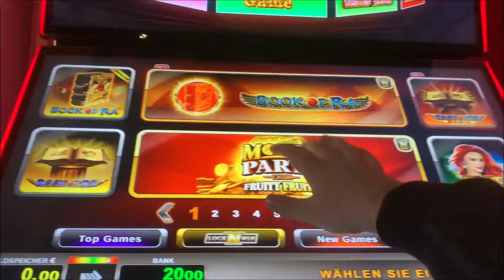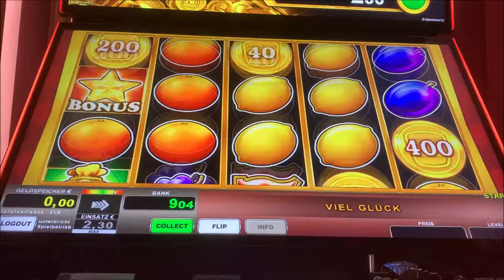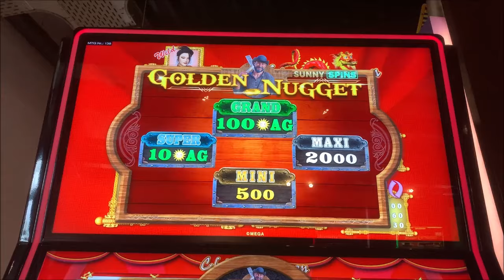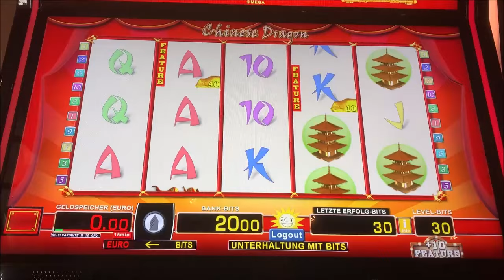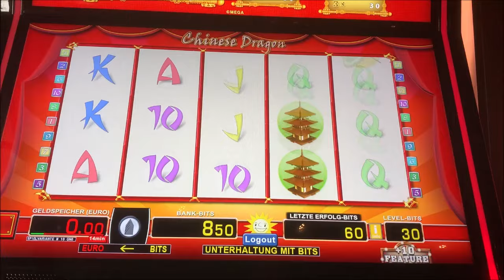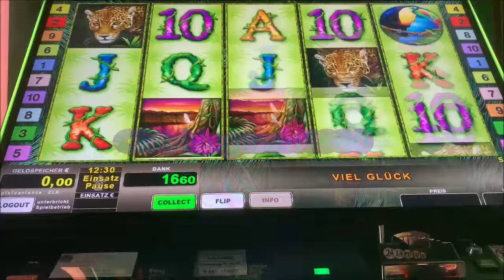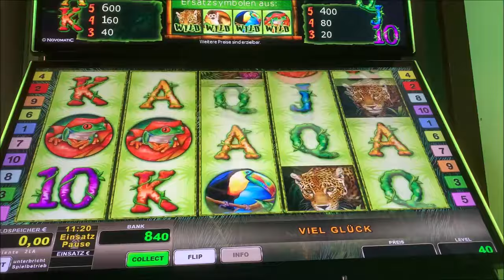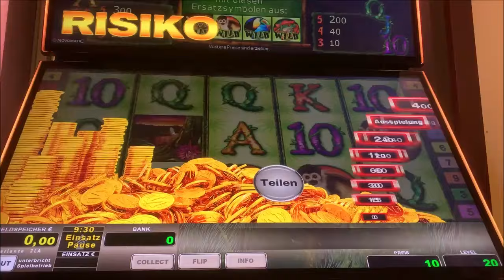Let's Play Merkur Magie, Novoline, Spielothek Tag 200 Teil 2